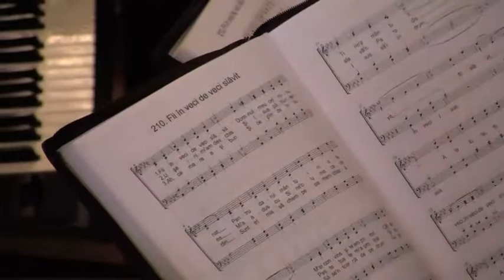Cor mixt Betleem Bivolarie -Fii slavit